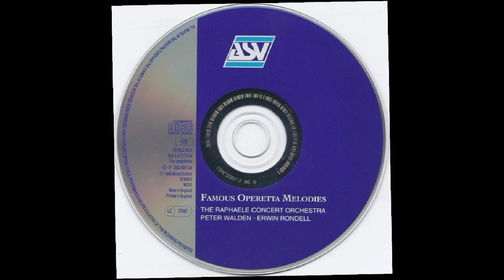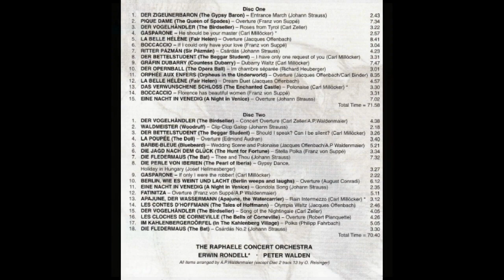POLONAISE-Bluebeard (Offenbach) - Raphaele Concert Orchestra/Peter Walden - WLZ 261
The Polonaise from the wedding scene in 'Bluebeard', an 1866 operetta by Jacques Offenbach (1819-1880).
This work is a satirical retelling of the medieval tale of Bluebeard and his many wives.
The Polonaise (track 5 on disc 2) is played by the Raphaele Concert Orchestra conducted by Peter Walden.
The ASV double compact disc is titled Famous Operetta Melodies (WLZ 261).